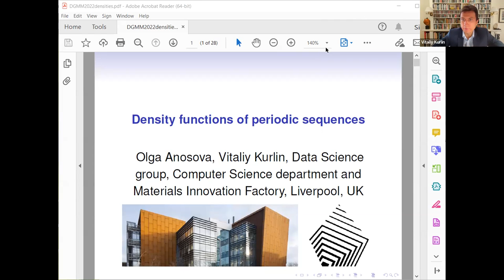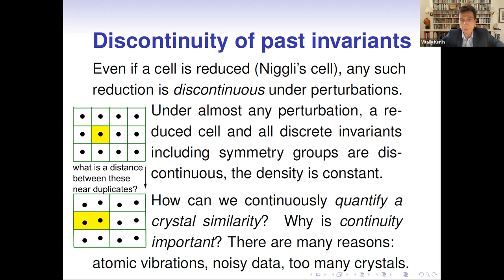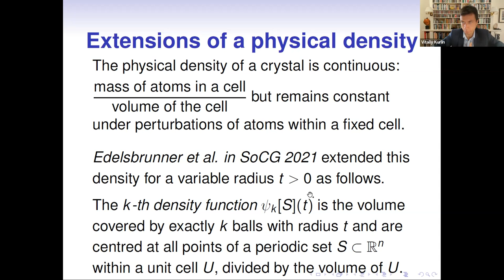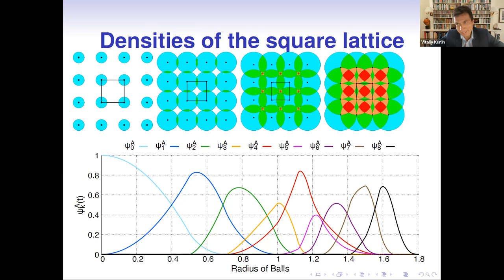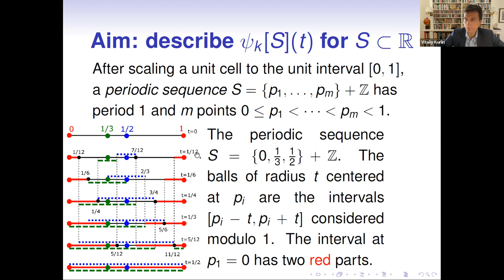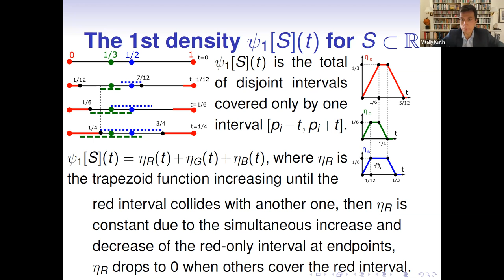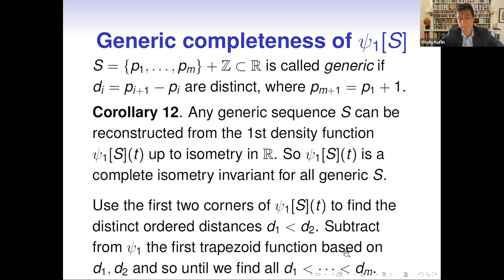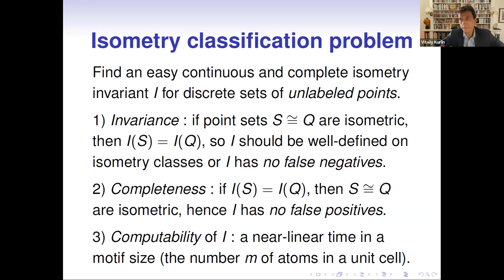Vitaliy Kurlin's talk "Density functions of periodic sequences" at MIF++ on 21st October 2022.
Title. Density functions of periodic sequences.
Abstract. The past work at SoCG 2021 introduced an infinite sequence of density functions, which are continuous isometry invariants of a periodic point set. For any non-negative integer k, the k-th density function of a variable radius measures the fractional volume of the ambient space covered by exactly k balls centred at all given points. These density functions are highly non-trivial even in dimension 1 for periodic sequences of points in the line. The new work at DGMM 2022 fully describes the density functions of any periodic sequence and their symmetry properties. The explicit description confirms coincidences of density functions for a pair of non-isometric sequences that were previously computed via finite samples.